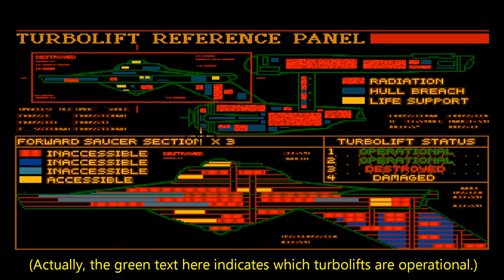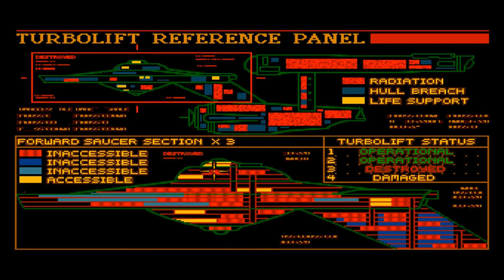Let's Play Star Trek: 25th Anniversary (Blind), Part 18: Vengeance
(Vengeance, Part 1 of 4) The U.S.S. Republic has been destroyed! How could have done such a thing? This is my favorite "episode" of the game, exploring a damaged starship, and gradually gaining access to more sections. Pretty awesome!

Star Trek: 25th Anniversary is a property of Interplay Entertainment Corp., CBS Corporation, and Viacom Inc. I do not own any of the rights to this game, nor any of the material within this video. Thank you and have a prosperous day.